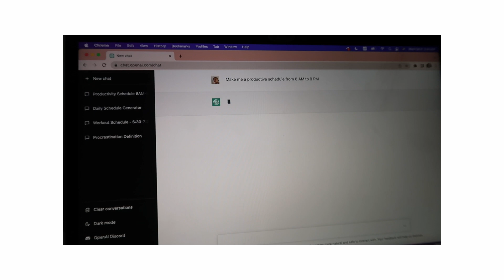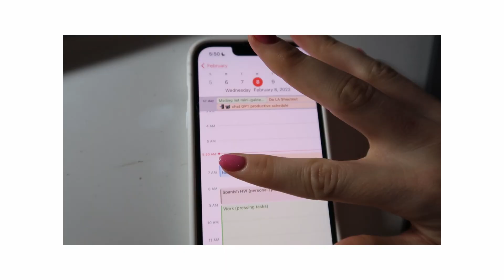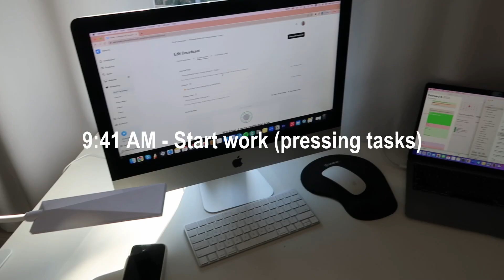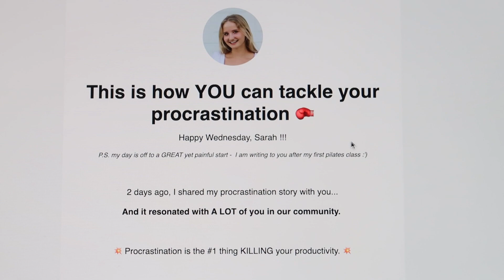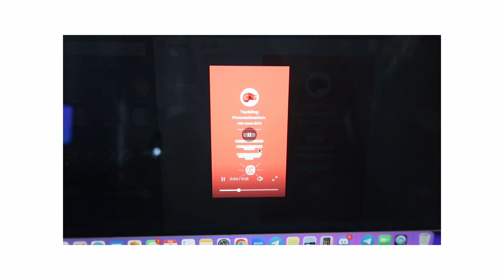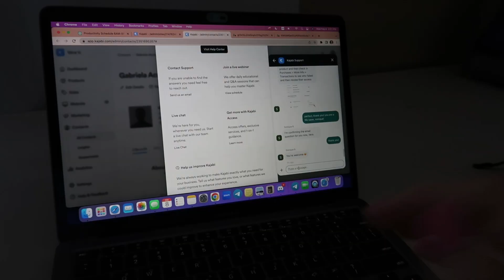Following Chat GPT’s 6 AM Productive Schedule | Vera V.